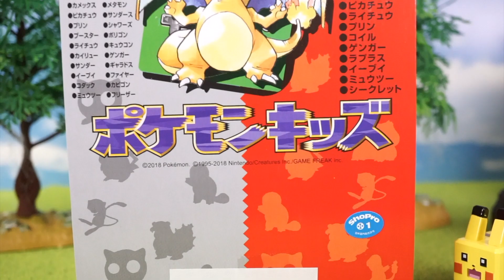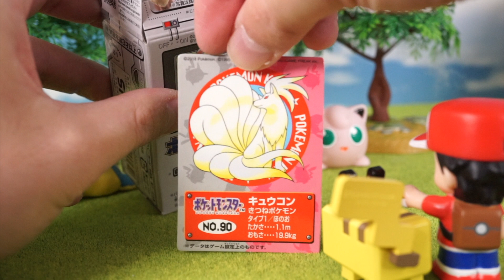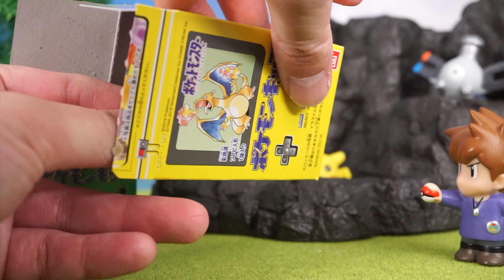Pokemon toy !「Pokemon kids unboxing」ポケモン キッズ初代復刻版を開封！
Pokemon  toy ! This Toy is「Pokemon kids 」unboxing video and Pokemon stop motion video!  ポケモン キッズ初代復刻版を開封！
一部ストップモーションアニメにしてあります！ラインナップの中にはピカブイで人気のピカチュウとイーブイも入ってます。

Pokemon! terrarium collectionEX Alola　ポケモン！テラリウムコレクションEX ~アローラ地方編！

Pokemon Re-Ment toy !「pokemon forest２」「あつめて！かさねて！ポケモンの森２流れ星の夜」